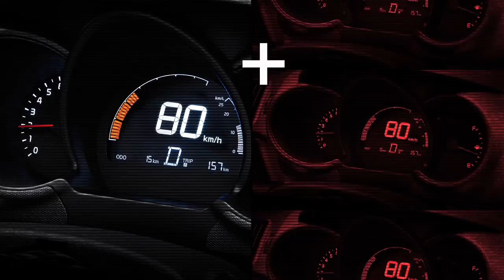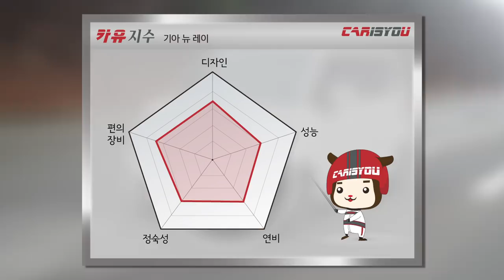카이즈유 – 기아 레이 시승기(풀영상)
안녕하세요. 카이즈유입니다. 이번 영상은 부분변경을 통해 새롭게 출시된 2018 기아 레이입니다. 구형 레이와의 직접 비교를 통해 바뀐 부분을 살펴보고, 시승을 통해 차량의 주행특성도 알아봤습니다. 그럼 영상 함께 보시죠^^